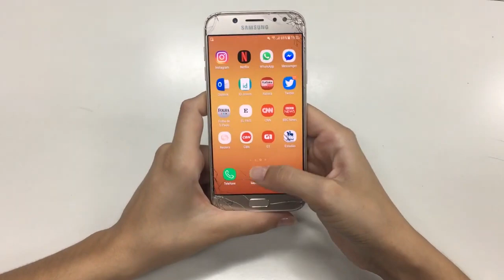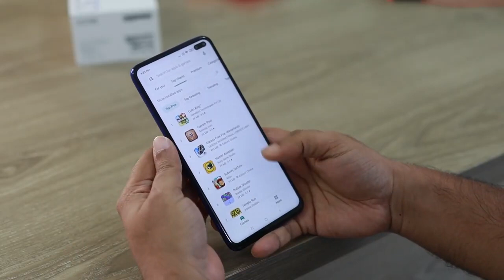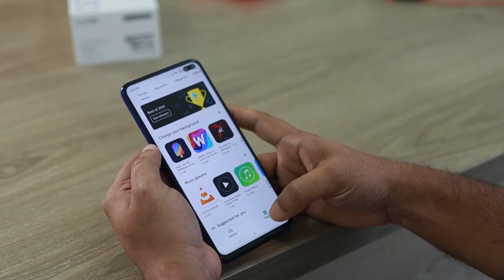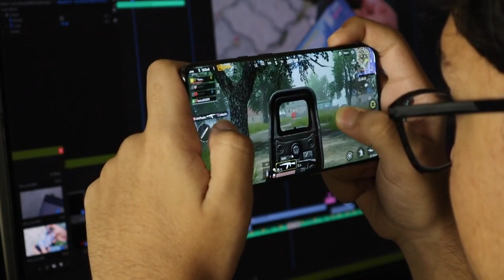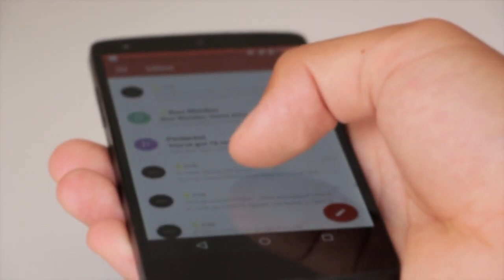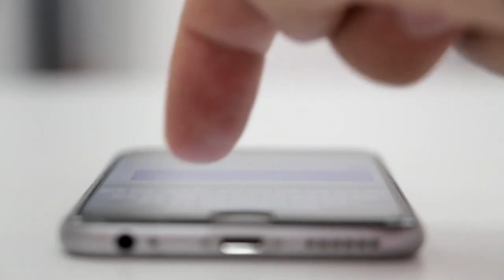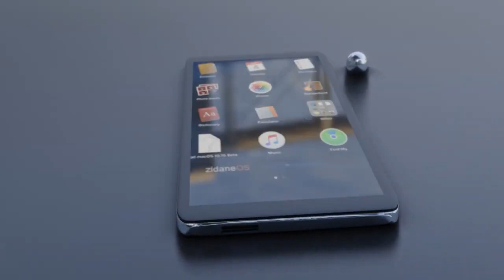Best Smartphone iPhone & Samsung using Android VS IOS Free Stock Footage